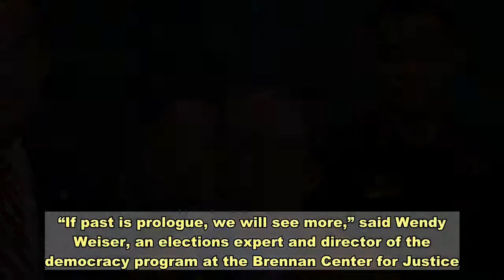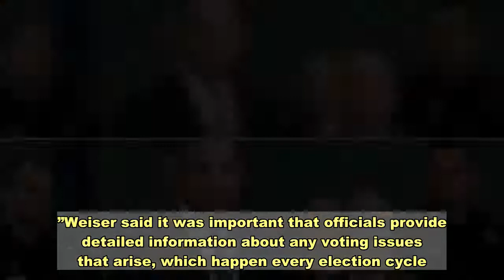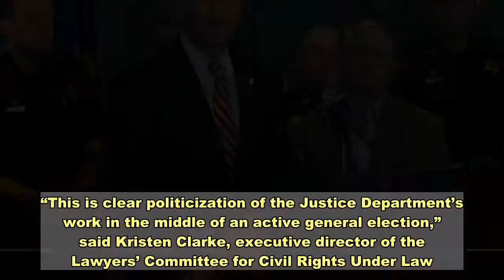Probe into ‘discarded’ ballots becomes campaign outrage fuel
HARRISBURG, Pa. – The news release from a U.S. attorney in Pennsylvania was provocative: Nine mailed-in military ballots had been “discarded” by the local election office in a swing county of one of the most important presidential battleground states.All of them were marked for President Donald Trump, it said. Then came another news release with key details changed – the presidential choice was unknown on two of the ballots because they had been resealed – but still little explanation of what had happened and whether investigators believed a criminal act had occurred.Despite the information vacuum, the White House press secretary told reporters “ballots for the president” had been “cast aside.” The Trump campaign’s rapid response arm pushed out the release from Trump’s own Justice Department under the headline “Democrats are trying to steal the election” – ignoring the fact that the local government, Luzerne County, is controlled by Republicans. Conservative voices used the news release as rocket fuel to amplify the investigation on social media.More:Feds announce inquiry involving 9 mail-in ballots in Pennsylvania as Trump rails about fraudThursday’s kerfuffle and accompanying internet outrage over a handful of ballots is likely a taste of what’s to come in the month left before the presidential election, which is being held amid a global pandemic that has triggered a wave of absentee ballot requests as Trump continues to launch unsubstantiated attacks on mail voting.It was Trump, after being briefed on the case by Attorney General William Barr, who first revealed publicly that the discarded ballots had been cast for him. He did so in an interview earlier Thursday with Fox News Radio in which he used the investigation to further sow doubt about mail-in voting. The radio interview was hours before the U.S. attorney’s office in Pennsylvania issued its news release about the probe to reporters.“If past is prologue, we will see more,” said Wendy Weiser, an elections expert and director of the democracy program at the Brennan Center for Justice. “We are in an unprecedented situation where a sitting president of the United States and a candidate for reelection is and has long been actively seeking to undermine the election and discredit it.”Weiser said it was important that officials provide detailed information about any voting issues that arise, which happen every election cycle. For instance, officials with the U.S. Postal Service said this week they are investigating a report that an unknown number of ballots were among other mail found in a ditch near a highway intersection in Wisconsin, another presidential battleground state.Officials have so far released little information in that case, including whether the ballots were blank and on their way to voters or if they had been completed and were being returned to the local election office.Experts say the lack of information in these cases opens the door to speculation and conspiracy theories.More: